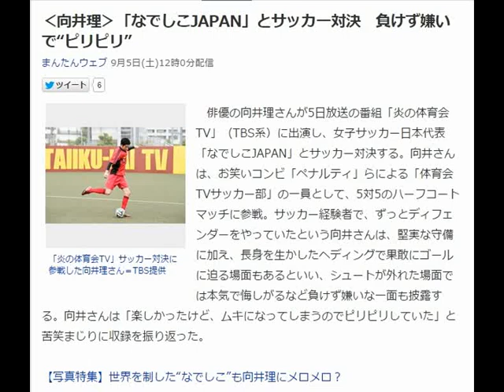‹向井理›「なでしこJAPAN」とサッカー対決 負けず嫌いで“ピリピリ”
まんたんウェブ 9月5日(土)12時0分配信

　俳優の向井理さんが5日放送の番組「炎の体育会TV」（TBS系）に出演し、女子サッカー日本代表「なでしこJAPAN」とサッカー対決する。向井さんは、お笑いコンビ「ペナルティ」らによる「体育会TVサッカー部」の一員として、5対5のハーフコートマッチに参戦。サッカー経験者で、ずっとディフェンダーをやっていたという向井さんは、堅実な守備に加え、長身を生かしたヘディングで果敢にゴールに迫る場面もあるといい、シュートが外れた場面では本気で悔しがるなど負けず嫌いな一面も披露する。向井さんは「楽しかったけど、ムキになってしまうのでピリピリしていた」と苦笑まじりに収録を振り返った。

【写真特集】世界を制した“なでしこ”も向井理にメロメロ？

　向井さんは今回、公開中の主演映画「S－最後の警官－奪還 RECOVERY OF OUR FUTURE」で共演した俳優の高橋努さん、淵上泰史さんとともにサッカー対決に初参戦。岩清水梓選手や有吉佐織選手、山根恵理奈選手、菅澤優衣香選手、上辻佑実選手による「なでしこJAPAN」と真剣勝負を繰り広げた。

　同番組の山端孝博プロデューサーは「向井さんは『宣伝のために来ましたが、勝負事には負けたくないので絶対勝ちます！』と気合十分でロケに臨んでくれました」と満足そうに明かすと、「向井さんだけでなく、高橋さんも淵上さんもサッカー経験のレベルがすごく高くてびっくりしました。あの“クールな俳優”向井さんの普段は見せることのない表情がたくさん出ていると思います」と語っている。番組は5日午後6時55分～同7時56分に放送する。

向井理　サッカー
向井理　結婚
向井理　大学
向井理　髪型
向井理　ドラマ
向井理　2ch
向井理　画像